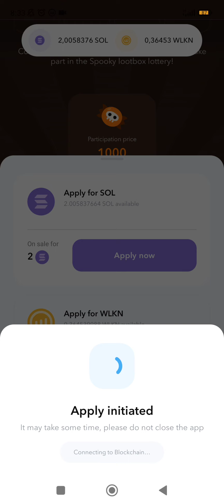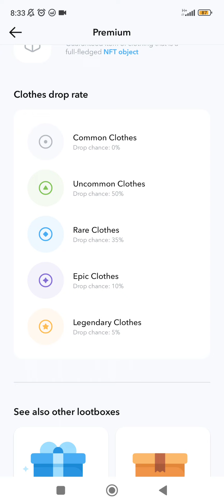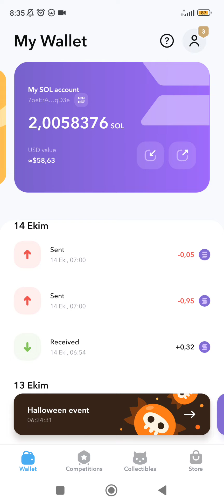WALKEN HALLOWEN ETKİNLİĞİNE KATILDIM